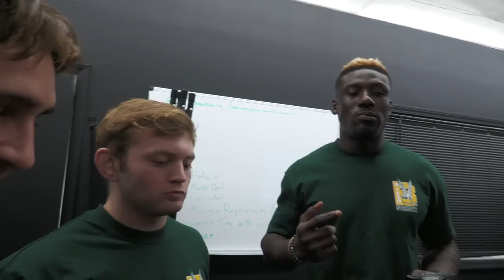NICKY ROD HAS THE SAUCE | B-TEAM VLOG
Merch out now! | The boys become influencers. Nicky Rod teaches Nicky Ryan and Ethan how to be a model. Nicky Ryan goes after Jay Rod's legs. Tommy Langaker drops in to train. The guys test out beef jerky and coffee.

00:00 - Intro
00:28 - Jay Rod has big spaz energy
01:56 - Good vibes at B-Team
02:55 - Nicky Ryan vs Jay Rod
05:31 - More good vibes at B-Team
06:33 - Taste testing Minimal Snacks and Carne Jerky
09:00 - Tommy Langaker vs Austin
10:08 - Nicky Rod teaches how to be a model
11:59 - Haisam drills a takedown
12:17 - Coffee break with Choke Coffee
14:35 - A message from Nicky Rod